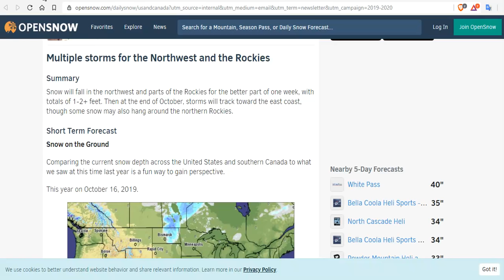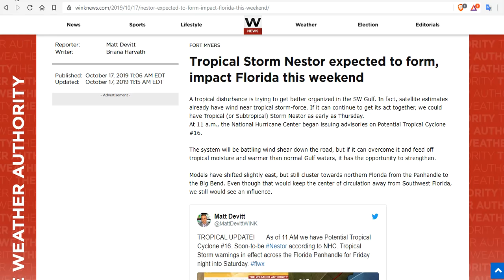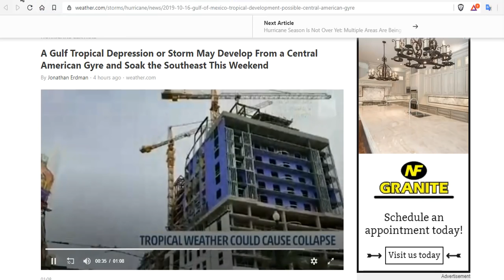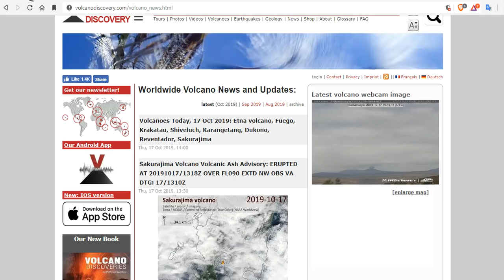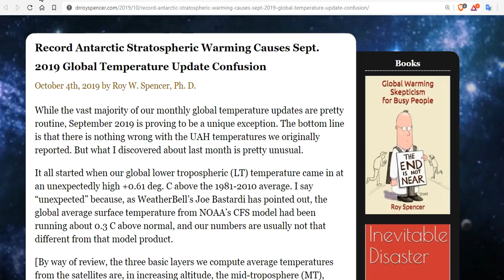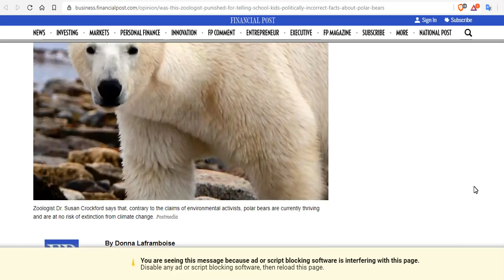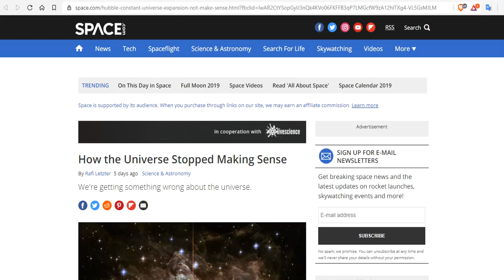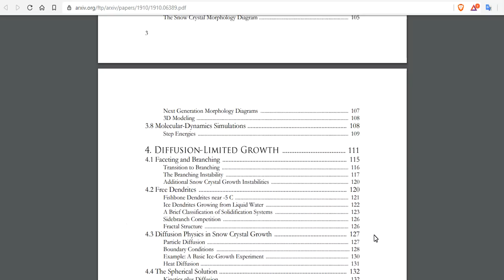Metis Shoal Volcano Submarine Eruption - Tropical Storm Nestor Threatens Gulf - September Warming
Tropical Storm Warnings Issued For Parts of Louisiana, Alabama and Florida Gulf Coasts
Record Antarctic Stratospheric Warming Causes Sept. 2019 Global Temperature Update Confusion
Was this zoologist punished for telling school kids politically incorrect facts about polar bears?
Feast your eyes on the first interstellar comet ever directly observed

Bitcoin: 17NV3vtcQhRnsRnjckCcYkKVEUcnirKQ62